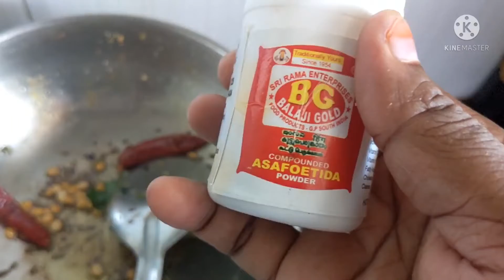dondakaya chutney for beginners 👍👍👍👍😋😋😋😋😋😋😋😋😋😀😀😀